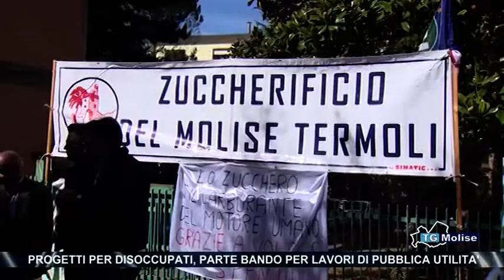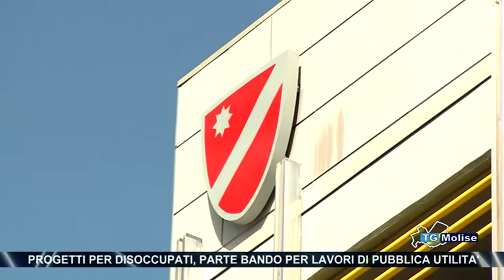Progetti per disoccupati, parte bando per lavori di pubblica utilita’